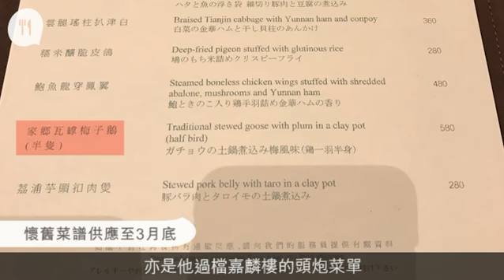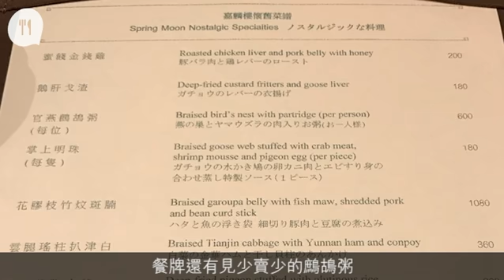名廚過檔嘉麟樓 嫩滑梅子鵝大劉都撐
去年本港中菜來個大執位，「嘉麟樓」首奪米芝蓮一星，多年奪星的「福臨門」則慘被搣星，雖未知是否與福臨門大廚梁燊龍過檔嘉麟樓有關，但肯定是嘉麟樓生意有明顯增長，連福臨門忠實粉絲「大劉」劉鑾雄都轉軚幫襯。最近，這位嘉麟樓新星首次推出個人設計菜單，以懷舊菜式為主，是他過檔後的頭炮。